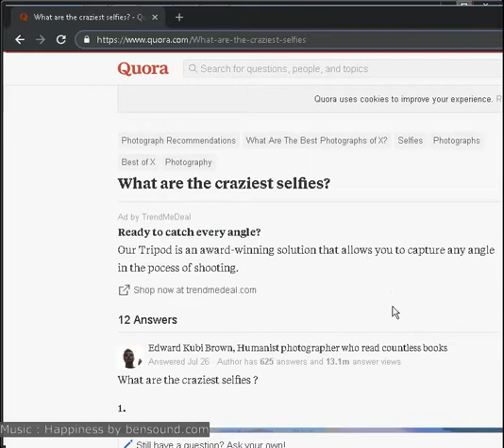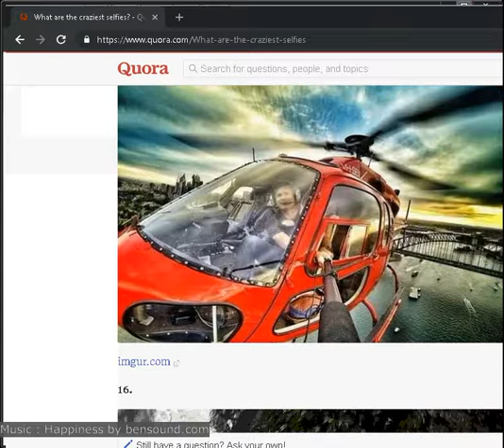Craziest Selfies vol.1